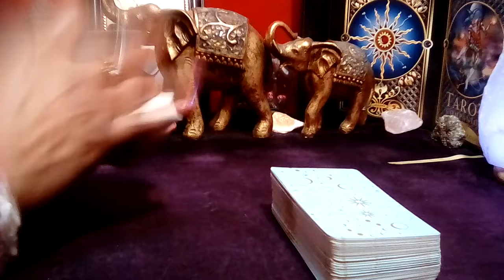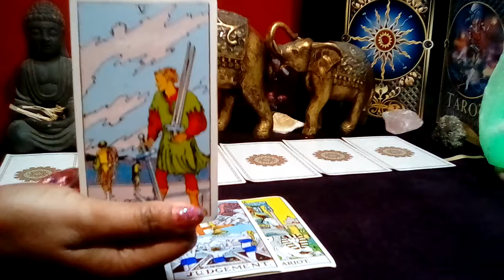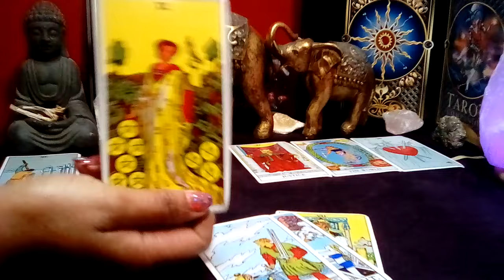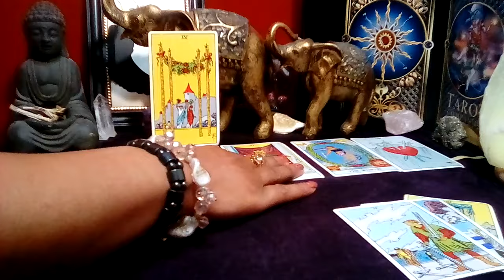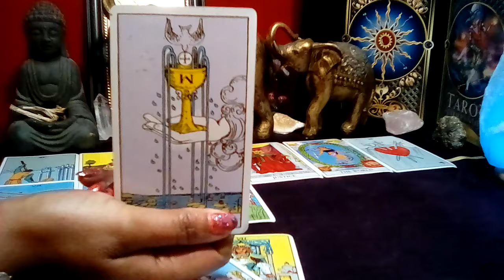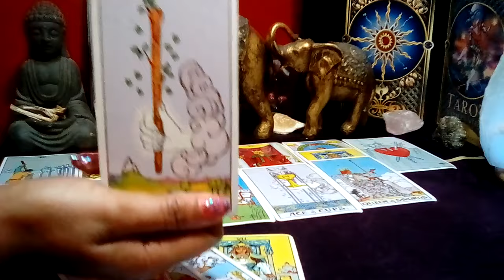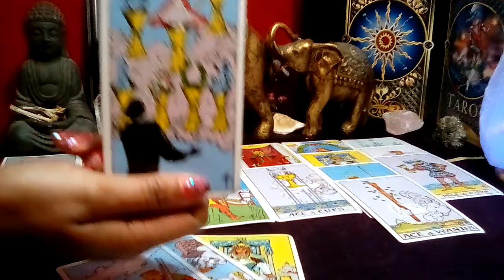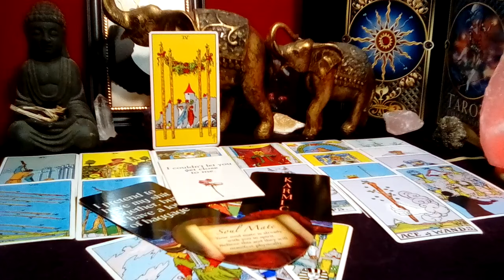CAPRICORN April Tarot💜 "They're Trying To Sweeten The Deal To Keep You From Leaving!!"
Capricorn April 2024 Love Tarot Reading Today!

Couples Custom Bracelet
Game Night- Romantic Couples Game
Relationship Building Conversation Cards
Our Personalized Love Dog Tag
Funny Couples Aprons
Good Morning Beautiful/Handsome Tumbler
Best Couple Ever Candle
Personalized 3D Engraved Crystal Picture

Her Immortal Majesty {H.I.M.} Tarot